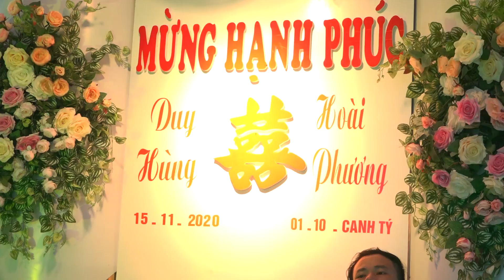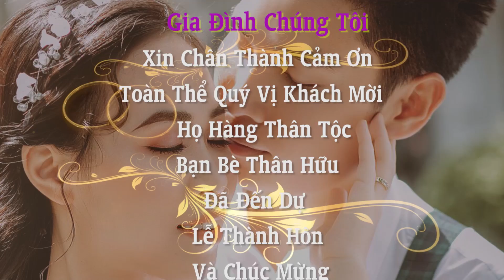Lễ Thành Hôn Duy Hùng & Hoài Phương 2020